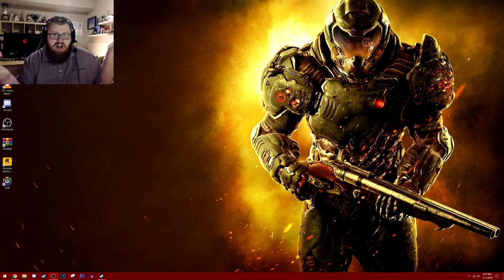NEW JOB! | Gatekeeper Vlogs